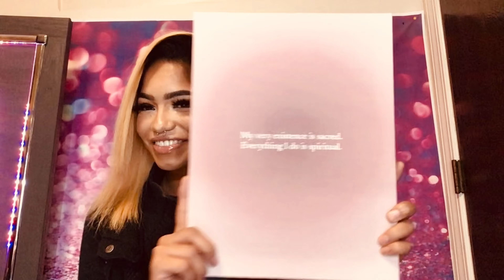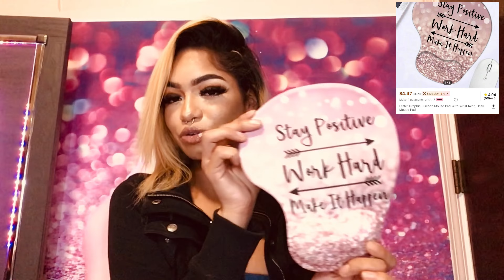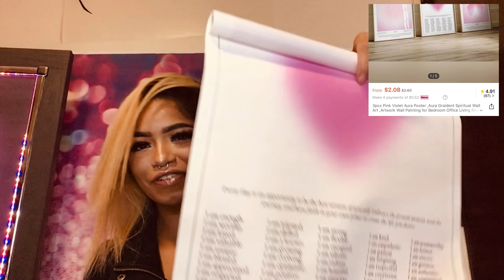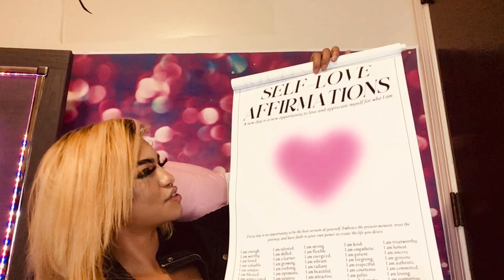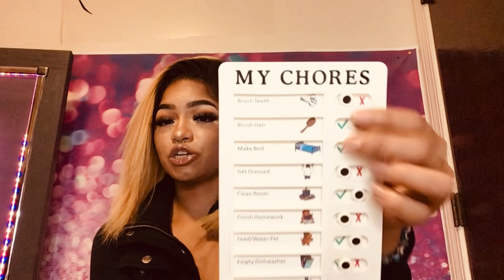RANDOM Shein Haul (Office Items, House Items, Decor) 10+ Items!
Hey Dolls! ☺️✨

Sub Count: 1️⃣2️⃣2️⃣ I love y’all 😘

Pink Wallpaper

1pc Moon & Star Design

1pc PP Soap Dish Holder

1pc Motivational Wall Art

1pc Computer Keyboard Stand, Clear Acrylic Keyboard Stand for Office Desk

1pc Abs Resin Ghost Themed Backlit Keycap

1pc Letter Graphic Mouse Pad

Letter Graphic Silicone Mouse Pad With Wrist Rest, Desk Mouse Pad

8 Colors Erasable Magnetic Whiteboard Marker Pen Blackboard Markers

1pc Random Color Punch-free Bathroom Storage Rack

1pc PP Food Storage Box With Drain Basket, Minimalist White Food Storage Container For Home

3pcs Pink Violet Aura Poster ,Aura Graident Spiritual Wall Art ,Artwork Wall Painting for Bedroom Office Living Room Home Wall Decor

Self-discipline Punch Card Machine, Replaceble Memo, House Trailer Sticky Note, Message, Inspection

Whimsical Slogan Desktop Decoration

2pcs/set Cloud Design Silicone And Pu Wrist Support Set For Mouse Pad And Keyboard, Anti-slip

Wired Gaming Keyboard USB LED Lighting